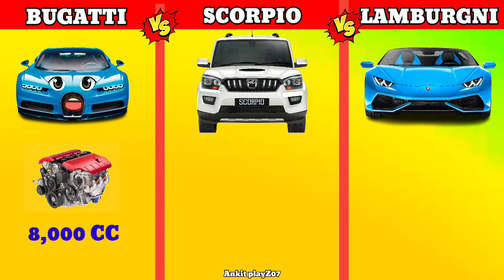Bugatti vs Scorpio vs Lamborghini🔥🔥 || full comparison || likes share comment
Bugatti vs Scorpio vs Lamborghini🔥🔥 || full comparison || likes share comment | @Ankit_playZ_07